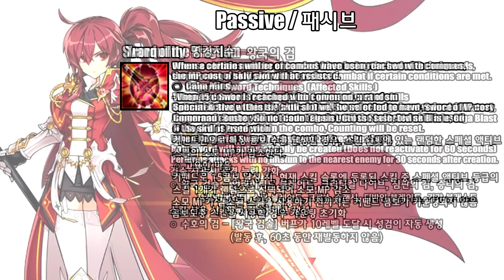[Elsword KR] Empire Sword Introduce / 엠파이어 소드 소개